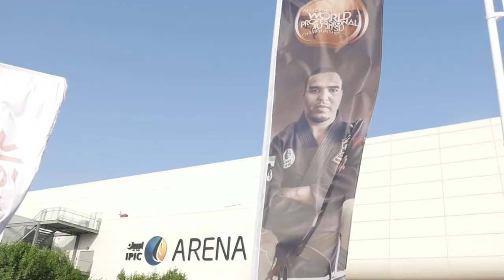US National Team Highlight Video Released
Watch the BEST MOMENTS  of some of the USA Team Members who represented the United States at the 2017 Abu Dhabi World Pro.